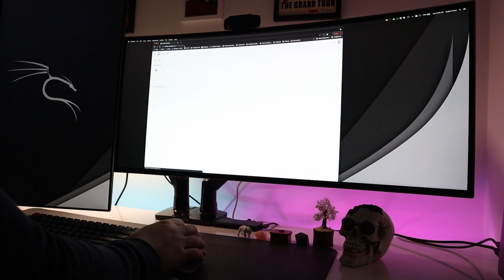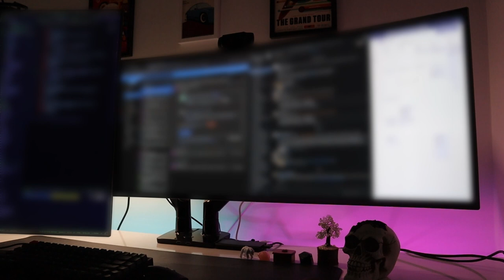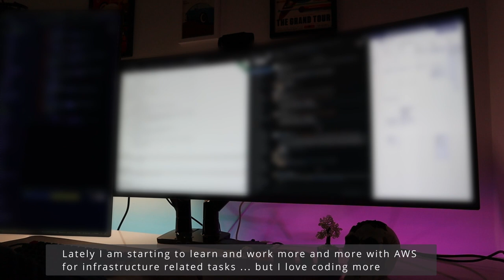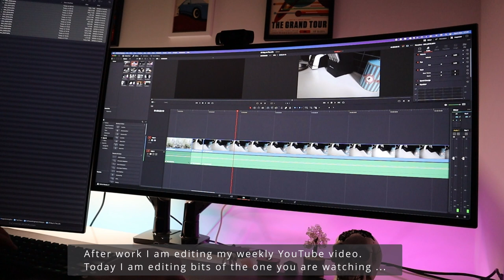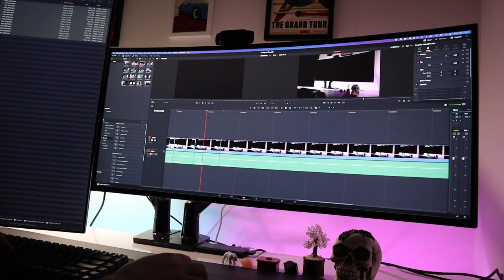Day In The Life of a Software Engineer || Working from home || Training at home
This is a week day in my life. I couldn't film much coding for work as it's of course confidential, but I hope you will relax and have fun watching it. Soon I will also make a week-end in my life and it will contain more fun coding stuff.